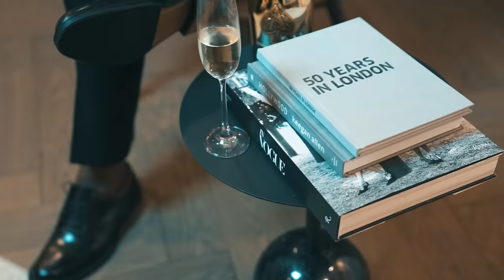Fekky - Wig Man / Man Like F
Official Music Video For 'Wig Man'
Shot By - @matthewmkd

WIGMAN

Amazon Music

MAN LIKE F

Amazon Music